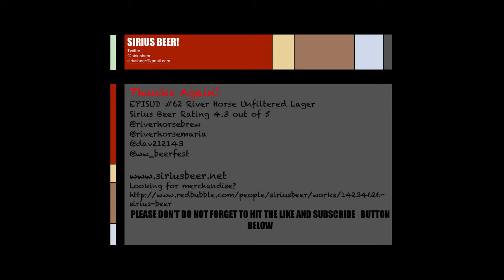Episud #62 Better Late Than No Lager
EPISUD #62 River Horse Unfiltered Lager
Sirius Beer Rating 4.3 out of 5